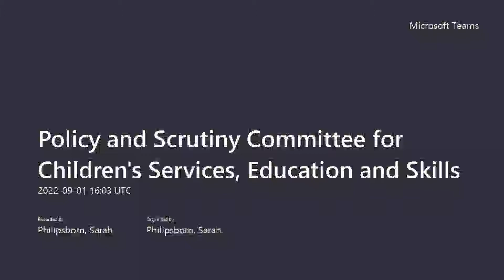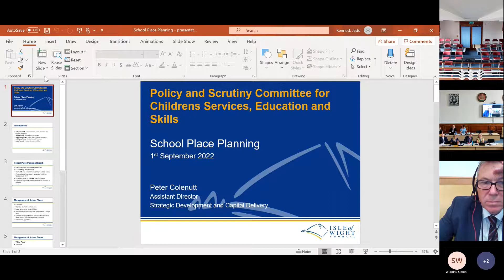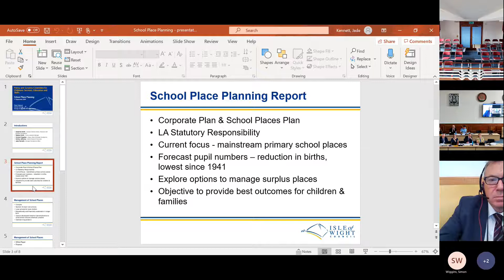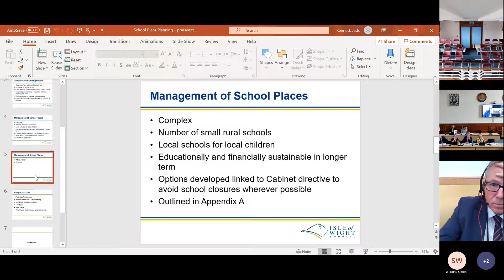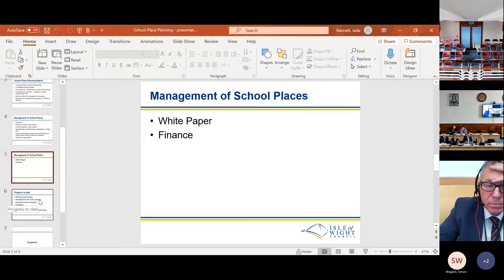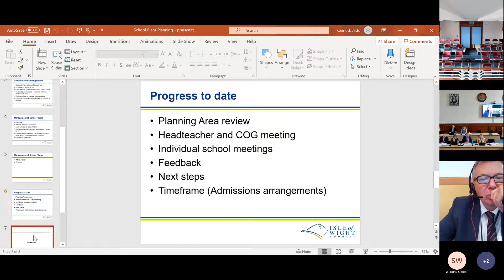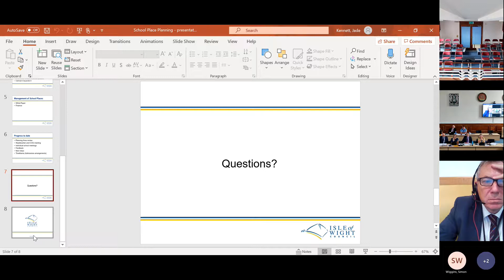Policy and Scrutiny Committee for Children's Services, Education and Skills - 1 September 2022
Agenda includes:
1. Previous Minutes
2. Declarations of Interest
3. Public Question Time
4. Progress on outcomes and recommendations from previous meetings
5. School Place Planning
6. Children's Services Annual Report on Complaints and Representations
7. Schools White Paper - Opportunity for All - Strong Schools with Great Teachers for your Child
8. Green Paper SEND review
9 Committee's Work Plan
10. Members' Question Time